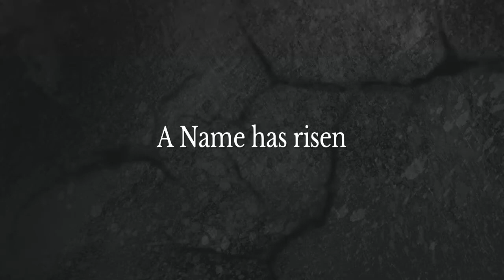Youtube HQ pt 2 trailer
Song by Thunderstep music song polymorphic (epic electronic hybrid action)